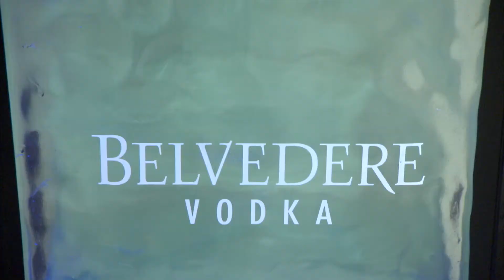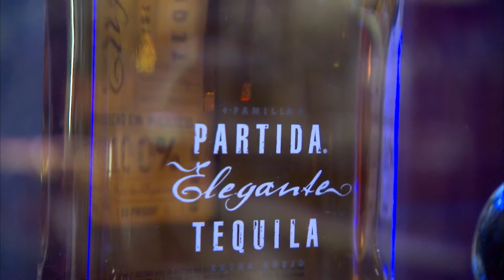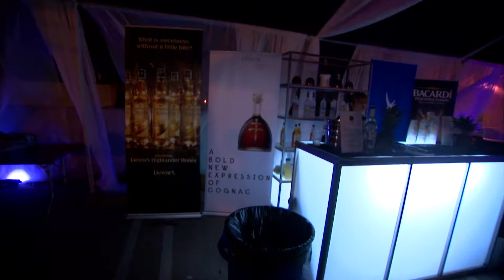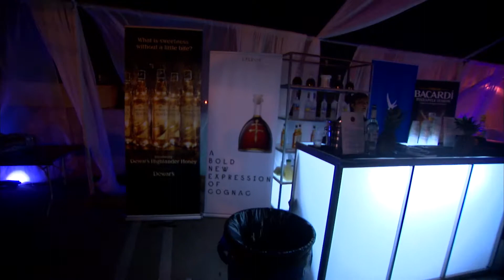Remedy Liquor reopening Cocktail Event